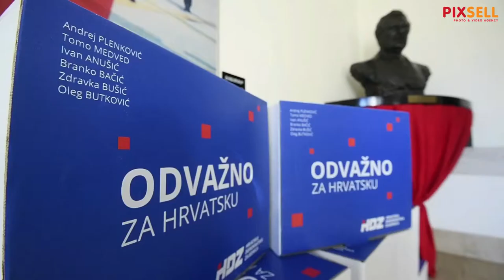Plenković predao potpise za stranačke izbore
Predsjednik Hrvatske demokratske zajednice Andrej Plenković, zajedno s timom Odvažno za Hrvatsku, predao je potpise za kandidaturu za predsjednika HDZ-a, zamjenika predsjednika HDZ-a te potpredsjednička mjesta na stranačkim izborima u HDZ-u.